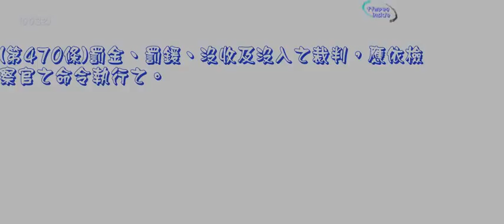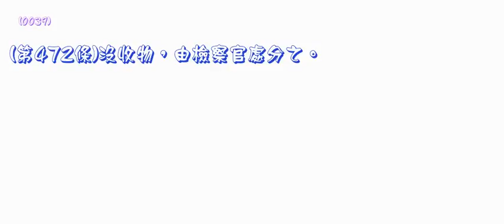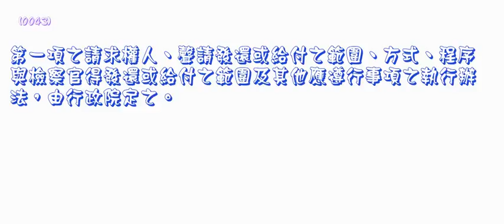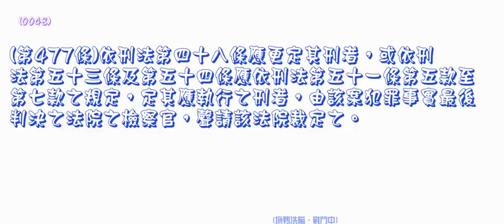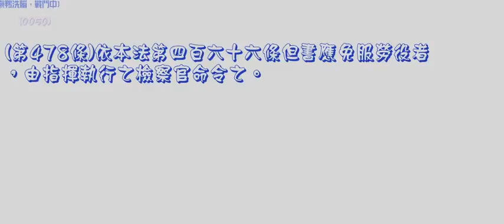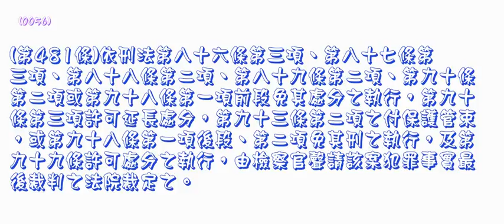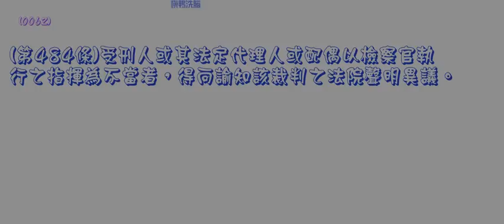004＿刑事訴訟法＿1050622版＿第八編（龜速朗讀）